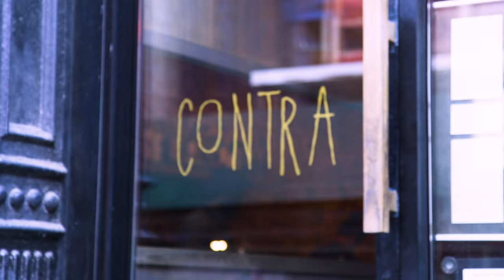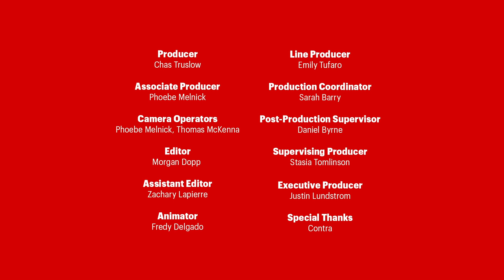NYC's Only Michelin Star Vegetarian Tasting Menu || Eat Seeker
When chefs Jeremiah Stone & Fabian von Hauske first opened Contra in 2013, their goal was to create an affordable six-course tasting menu on the Lower East Side of New York. That later morphed into a Michelin-starred restaurant with a vegetarian tasting menu that captures contemporary New York City on a plate.

Producer
Chas Truslow

Associate Producer
Phoebe Melnick

Camera
Phoebe Melnick, Thomas McKenna

Editor
Morgan Dopp

Assistant Editor
Zachary Lapierre

Graphics
Fredy Delgado

Line Producer
Emily Tufaro

Production Coordinator
Sarah Barry

Post-Production Supervisor
Daniel Byrne

Supervising Producer
Stasia Tomlinson

Executive Producer
Justin Lundstrom

Special Thanks
Contra

Music
“Trap Now” by Jonah Bird
0:00

“Pull the Trigga_Underscore” by Janos Fulop, Theo Rosenthal
0:53

“Can Feel It” by Theo Rosenthal, Grant Palmer
1:39

“Live This Moment_Underscore” by Janos Fulop, Theo Rosenthal, Kaeci Cooper
2:59

“Coming Through” by Damien Bertelle, Claude-Manuel Inocencio
4:16